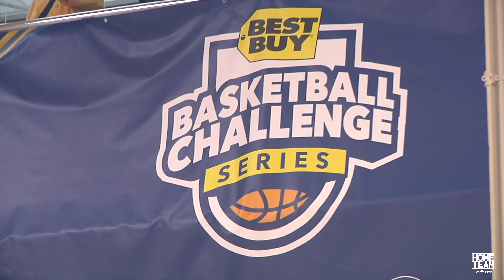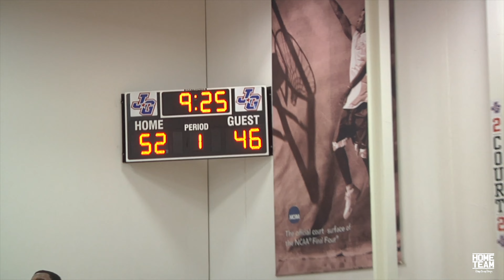It Was PERSONAL.. Joel Embiid & Kasey Hill HEATED REVENGE Game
Florida Rams vs Team Nashville. scene from "FAMILY" Part 1